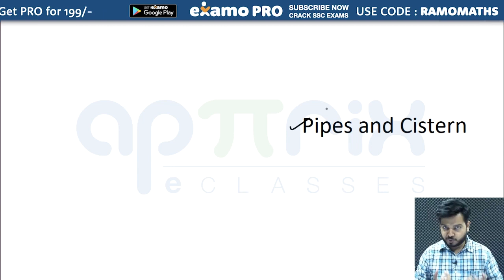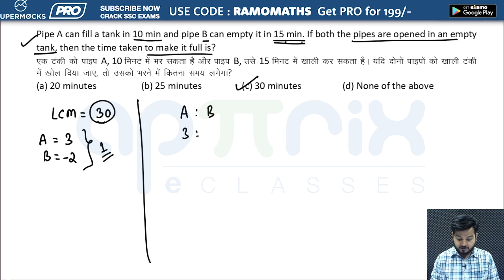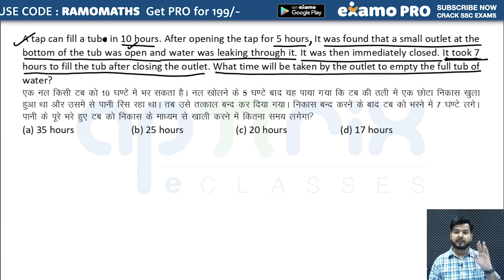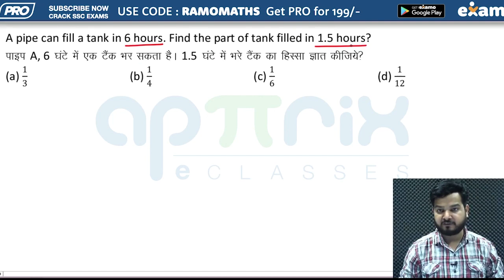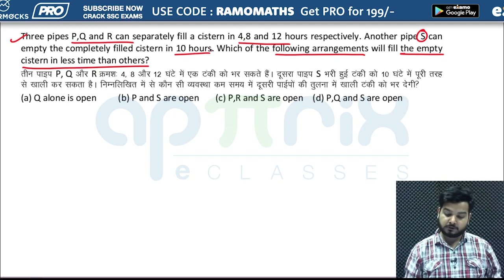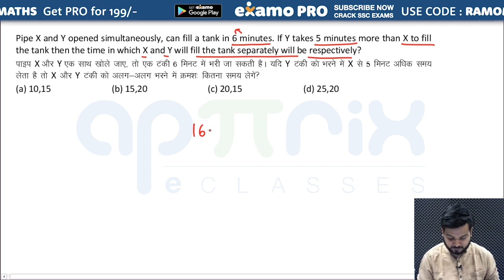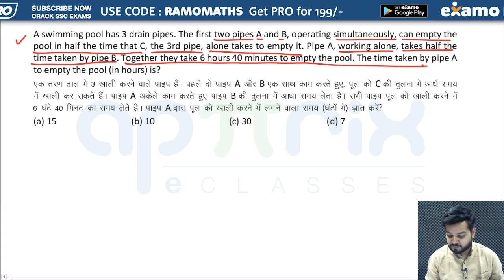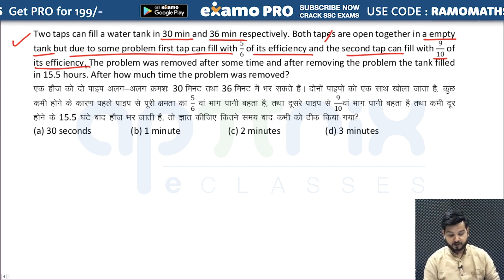Pipe & Cistern (पाइप और टंकी) Complete Course - Theory & Practice by RAMO Sir (SSC CGL CHSL 2020)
Score High with SuperMocks PRO, mock test specially curated by Examo Team and RAMOsir to help your crack SSC CGL. Only 299/- per year for unlimited mocks for SSC exams.

👉 Have Any Query? Ask Us.